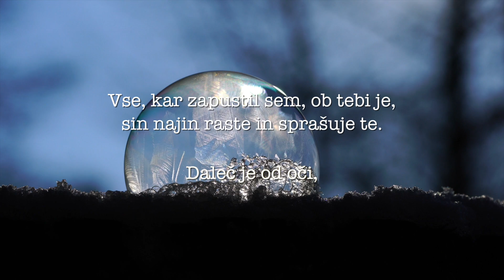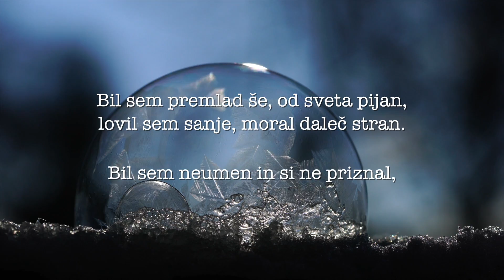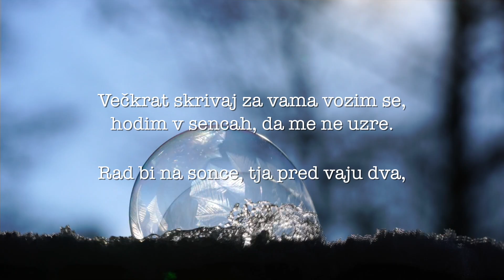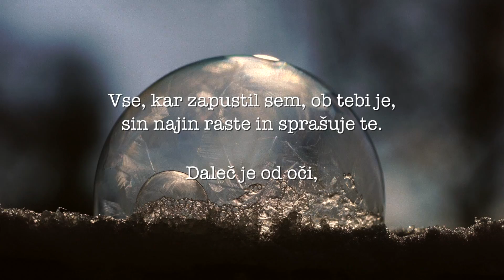Sašo Gačnik »Svarogov« - Najin sin (Lyric Video)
NAJIN SIN

Vse kar ponos mi hrani daleč je
S tabo odrašča in pozna me ne
Poln malih je vprašanj ti pa ga skrivaš v dlan
Hoče le vedeti kdo je
Vse kar zapustil sem ob tebi je
Sin najin raste in sprašuje te
Daleč je od oči a v srcu mi žari
Hoče le vedeti kdo sem

Bil sem premlad še od sveta pijan
Lovil sem sanje moral daleč stran
Bil sem neumen in si ne priznal
Da košček mene s tabo je ostal

Postal bom boljši to prisegam ti
Postal bom oče kot bilo ga ni

Večkrat skrivaj za vama vozim se
Hodim v sencah da me ne uzre
Rad bi na sonce tja pred vaju dva
Da mu pokažem da moj nasmeh ima

Bil sem neumen kot bilo ga ni
Postal bom oče le dovoli mi